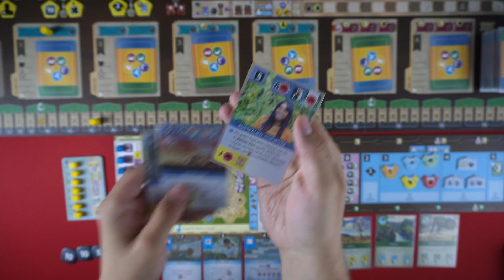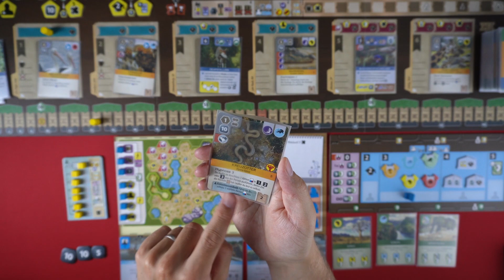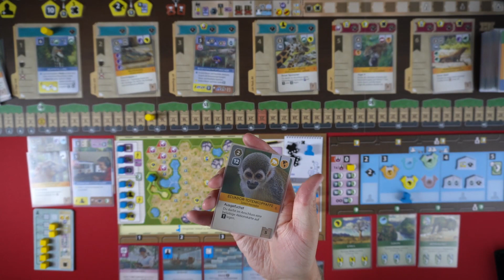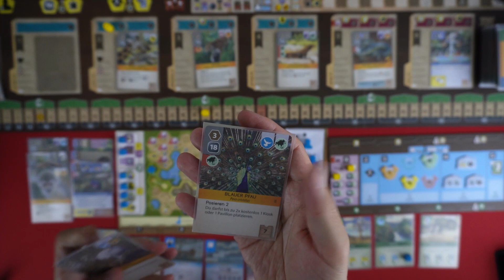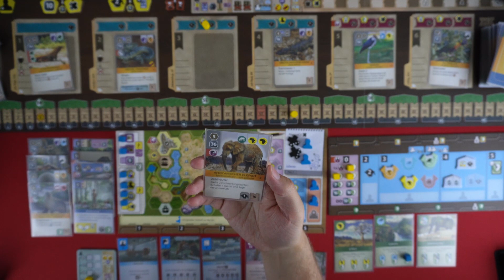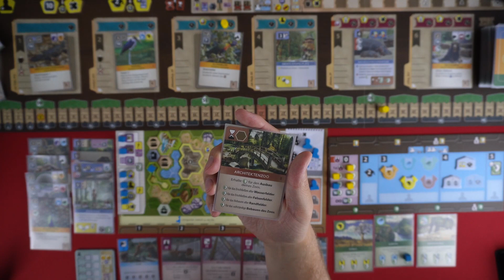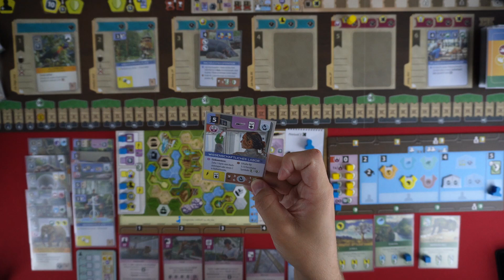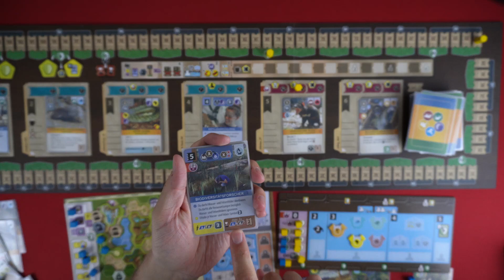Arche Nova - Solo Let's Play (DE) [Zooplan: Silbersee]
Schaut zu wie ich einen Zoo der Artenvielfalt aufbaue und einen Zoo mit hohem Attraktionswert und viel Artenschutz verwalte. Wird es am Ende zum Sieg reichen?

Arche Nova
Autor: Mathias Wigge
Illustrator: Steffen Bieker, Loïc Billiau, Dennis Lohausen, Christof Tisch
Verlag: Feuerland Spiele

Zeitstempel
00:00 Intro
01:16 Kartenauswahl
05:41 Beginn
18:10 Pause 1: Europa Artenschutzprojekt
31:21 Pause 2: Blauer Pfau
41:41 Pause 3: Asiatischer Partnerzoo
50:21 Pause 4: Afrikanischer Elefant
59:43 Pause 5: Artenvielfalt
1:12:34 Pause 6: Wissenschaftliches Labor
1:16:12 Schlusswertung
1:19:26 Outro